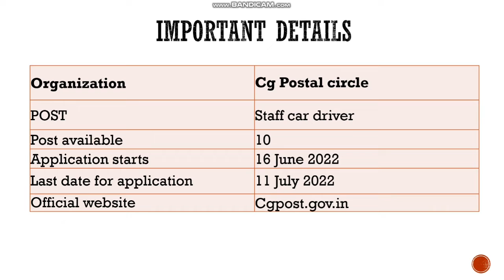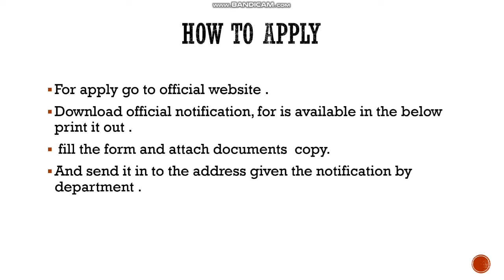Post Office recruitment 2022| Postal Circle| Apply now for various posts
Cg postal circal releases notification for 10 posts, candidate can apply offline
Application starts - 16 June 2022

Keywords -

Jobs2022,
Cg postal circal,
10th pass jobs,
Latest jobs,
Karega government jobs,
Vacancy2022,
Formsfillup,
How to apply,
How to apply in post office,